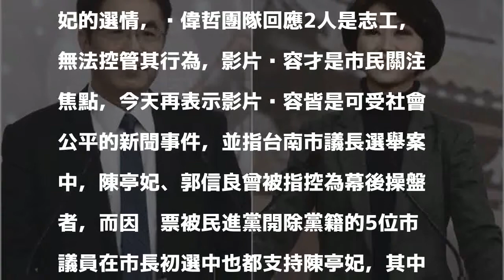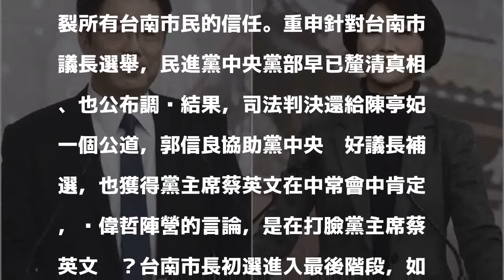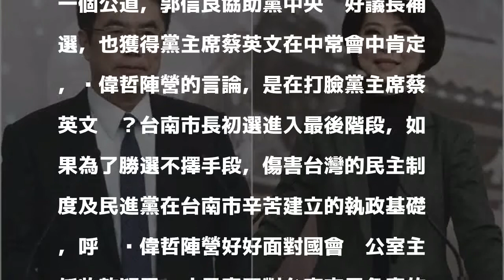綠營台南市長初選 陳亭妃、黃偉哲陣營再互摃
［記者劉婉君／台南報導］農曆年期間，民進黨台南市長初選依然充滿火藥味，立委陳亭妃與黃偉哲陣營連續兩天為了在LINE轉傳的影片隔空互摃，黃陣營今發新聞稿指影片內容為可受社會公平的新聞事件，陳陣營則批對手抹黑，打臉總統蔡英文及行政院長賴清德。

發表評論評論如下。